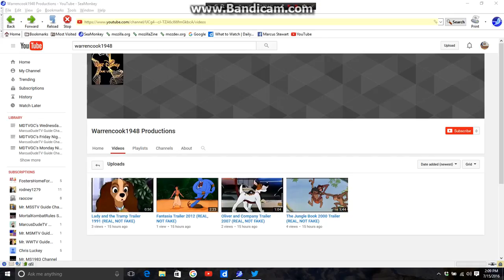Rant about WarrenCook1948 Productions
Are you returning to youtube?